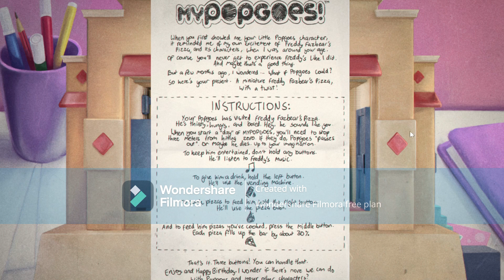MyPopgoes part 2 night 2 and 3 : WOW HARDCORE night 3 nice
were you can find me!